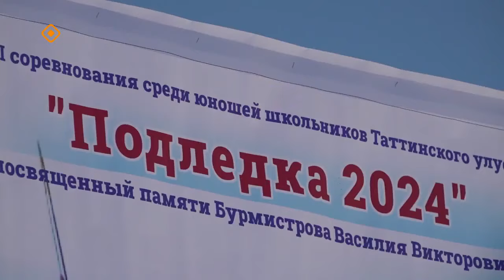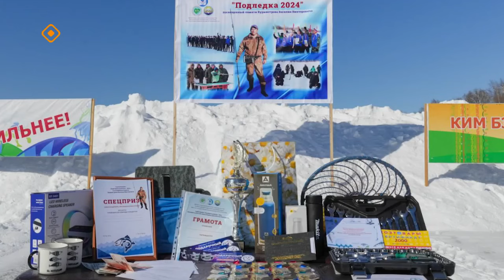«Дойдум дьоно» (18.04.24)